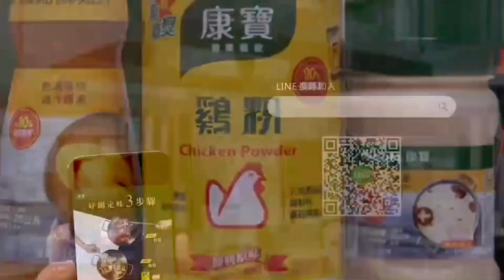解鎖”三步成鍋”的秘訣 《班長的藝饗世界》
準備好了嗎～跟著班長一起解鎖《火鍋湯底》步驟更簡單☝️

提升整體層次，每一口湯都享受 😎
「湯底」才是重要的固客之道 💪